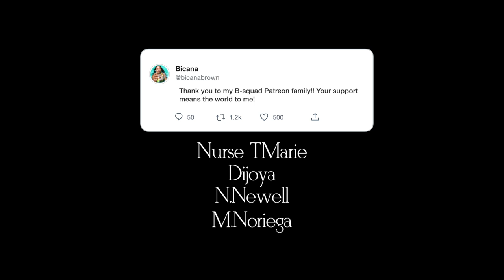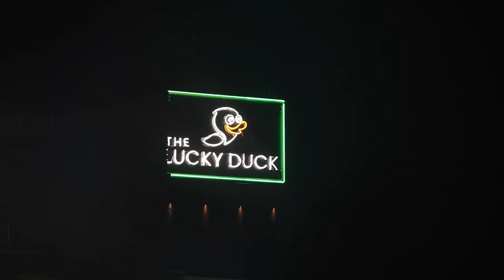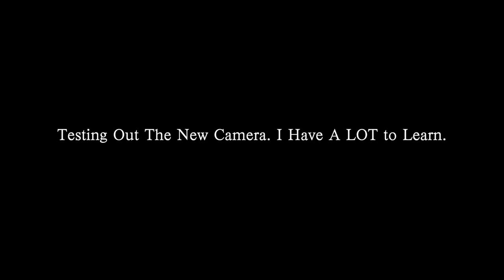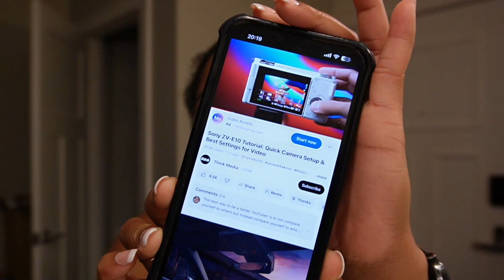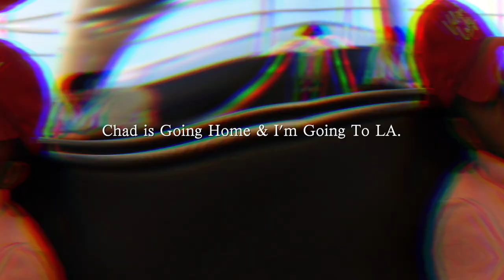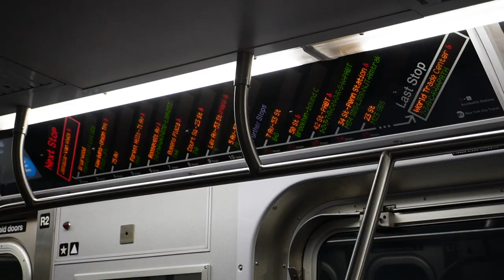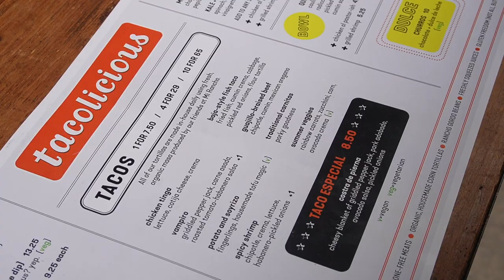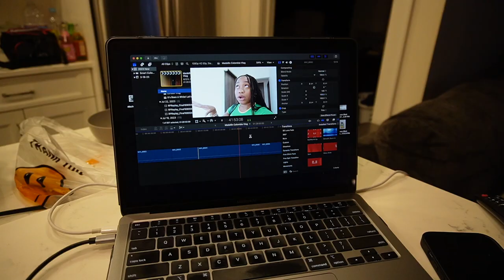Life As A Flight Attendant Vlog! Fun Crew Members | NEW VLOG CAMERA!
♡ CHAPTERS
0:00 Intro
0:48 Austin Texas Night Out With My Crew
4:06 Traveling With My Boyfriend  + New Vlogging Camera
20:43 Bike Riding Through LA + Beach, Pool & Sunburn!
27:46 Back Home + Spending Time With My Mom
33:18 LA Again + Meeting Up With Classmates From Flight Attendant Training
38:14 Crew Drama + Gym + Mini Ramble
45:51 Another LA Trip + Manhattan Beach + Fun Day With My Crew
54:22 Kansas City + Outro

♡ AMAZON STOREFRONT

♡ ABOUT ME
⊹ Bicana Brown
⊹ 27
⊹ Jamaican